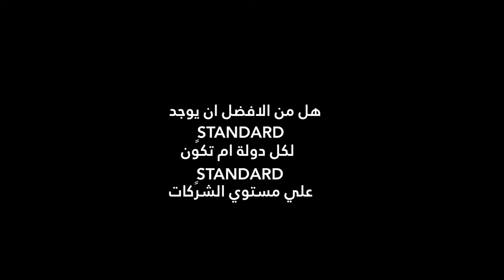16 هل من الافضل ان تكون المعايير خاصة بالدول ام تقتصر علي الشركات ؟